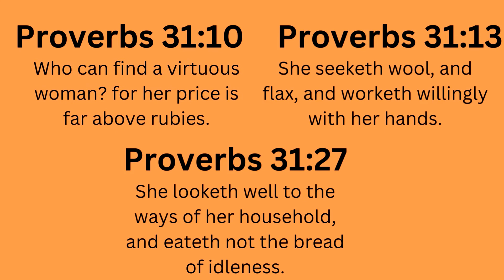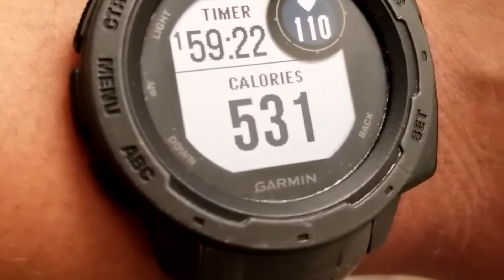Fall Front-yard Clean Up with my kids!!!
Do you want to bless my ministry? God bless you!

Looking for a coach?

If you'd like to join my private Facebook group (Courageous Christian Women igniting Power and Purpose) Join